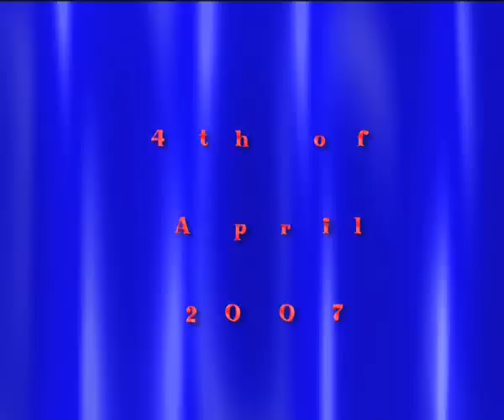Messianic Praise and Worship "I am desperate for You" by Oxana Eliahu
working on CD "RECIPE FOR LOVE"  in the studio in Tel Aviv Israel - Praise and worship in Hebrew and English